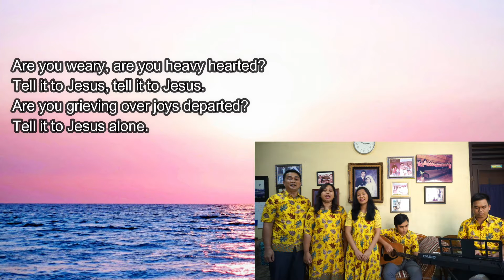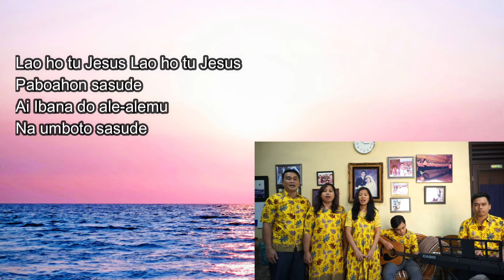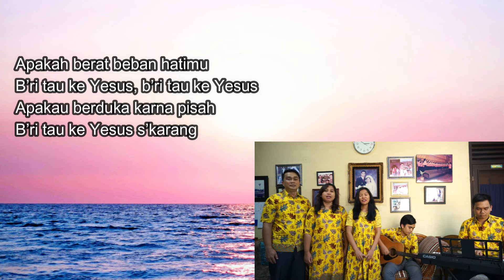Lagu Pujian Kel Loran Napitupulu "Tell It To Jesus Loran' Fam's"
Lagu Pujian ini dinyanyikan pada saat Ibadah Zoom Online UNISDAC AMERIKA, 8 Mei 2021. Kiranya membawa berkaat. Amin